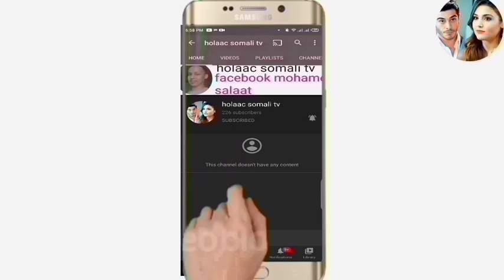SHEEKO RUN AH O aad U Cabsi BADAN 2020 horror afsomali ( 1 sheeko ) qiso dhab ah tuug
I record my voice over in this video

I translate animated cartoon into somali language hope you enjoy my videos